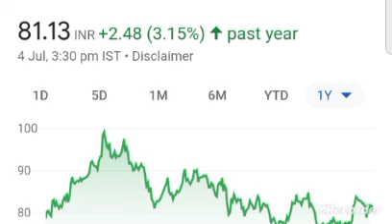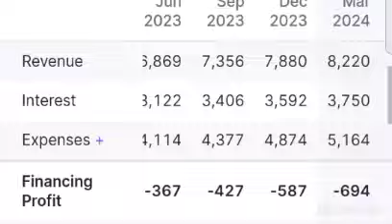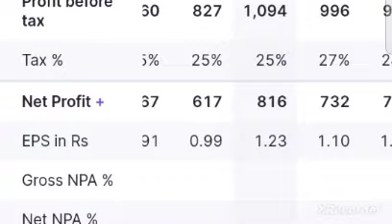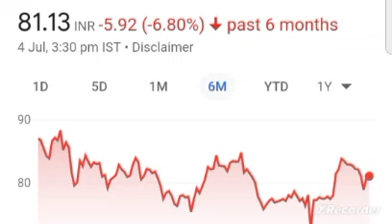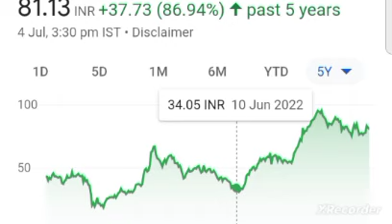सिर्फ Rs.80 शेअर्स FIIs 23% का शेयर्स stock market latest news today stock news today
idfc first bank share and idfc ltd merger news

idfc first bank and idfc ltd merger latest news today
idfc first bank merger news
idfc ltd merger news

idfc first bank share target price tomorrow